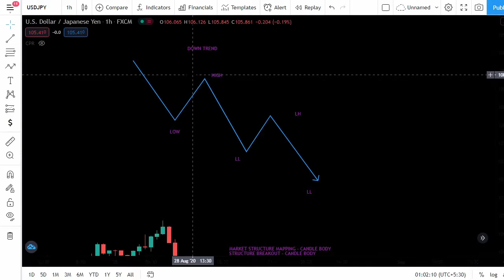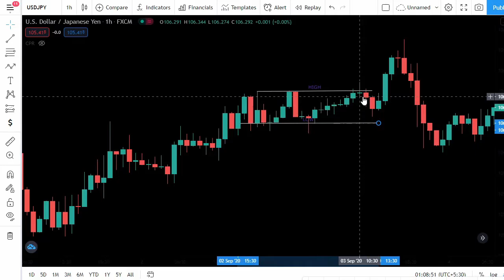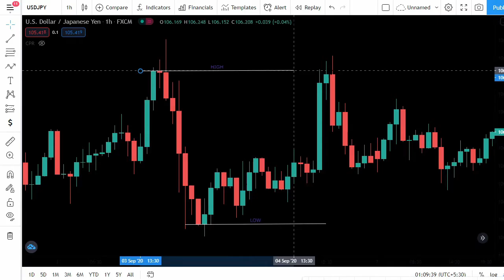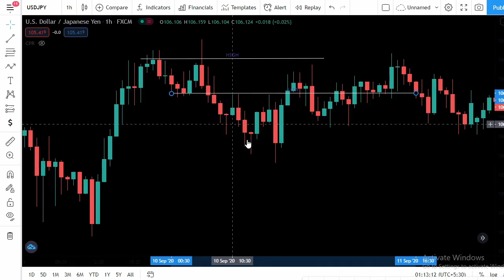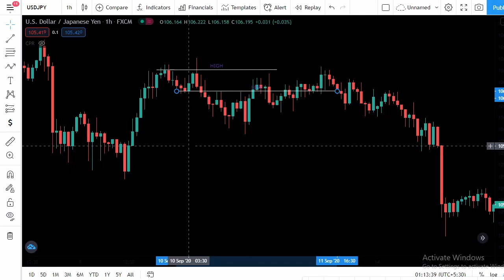Market Structure Part - 3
In this video we Explain about Market Structure. This is a Part - 3 video and soon we post more parts in this topic. so you can learn about Market patterns and structure very well.

Join today our telegram group and learn more about Forex Market and earn Money at your home.

Trading foreign currencies can be a challenging and potentially profitable opportunity for investors. However, before deciding to participate in the Forex market, you should carefully consider your investment objectives, level of experience, and risk appetite. Most importantly, do not invest money you cannot afford to lose. There is considerable exposure to risk in any foreign exchange transaction. Any transaction involving currencies involves risks including, but not limited to, the potential for changing political and/or economic conditions that may substantially affect the price or liquidity of a currency. Investments in foreign exchange speculation may also be susceptible to sharp rises and falls as the relevant market values fluctuate. The leveraged nature of Forex trading means that any market movement will have an equally proportional effect on your deposited funds. This may work against you as well as for you. Not only may investors get back less than they invested, but in the case of higher risk strategies, investors may lose the entirety of their investment. It is for this reason that when speculating in such markets it is advisable to use only risk.